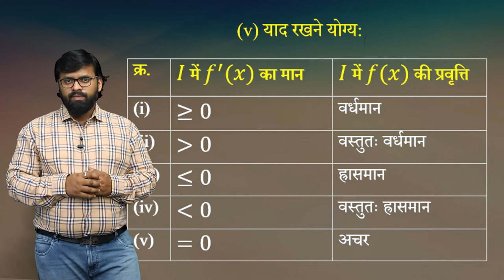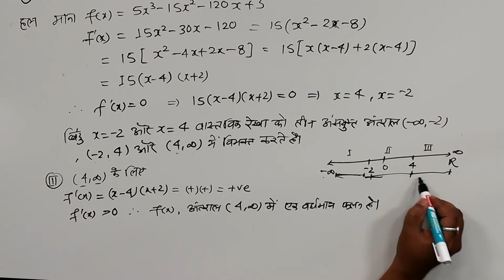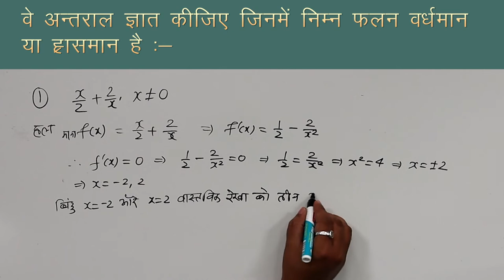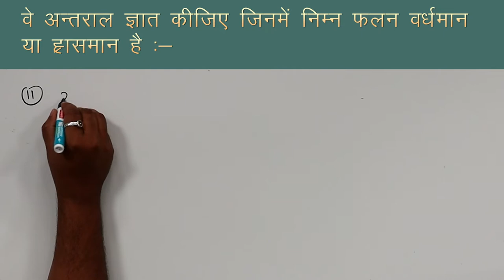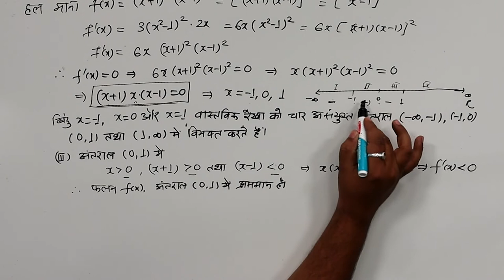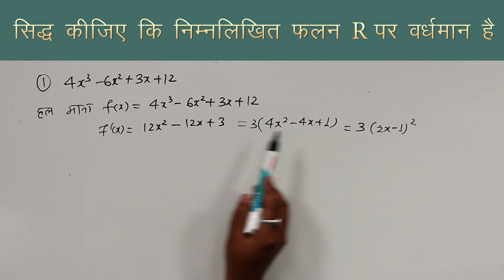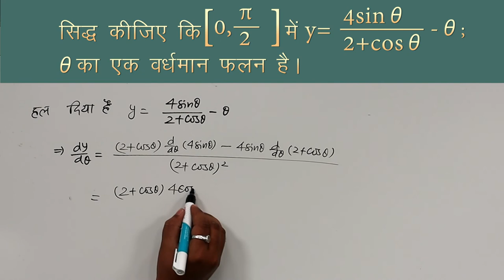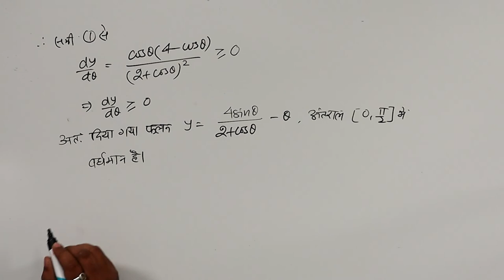CLASS 12th MATHS | CHAPTER - APPLICATION OF DERIVATIVES